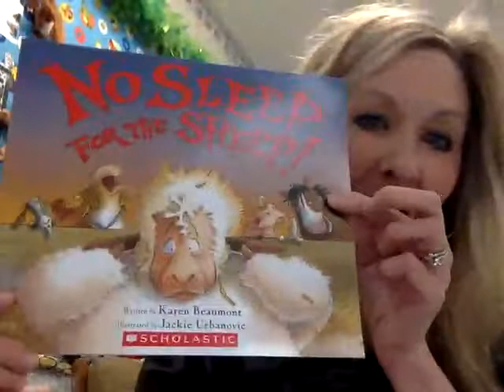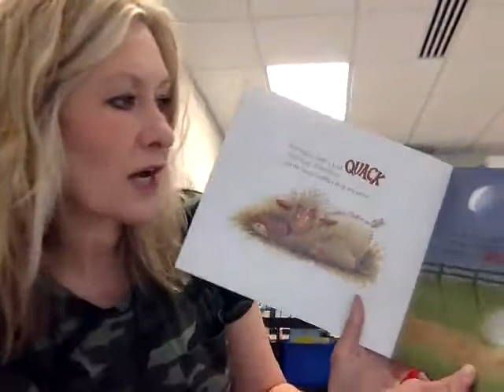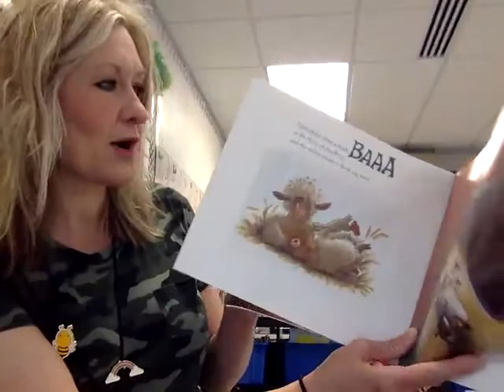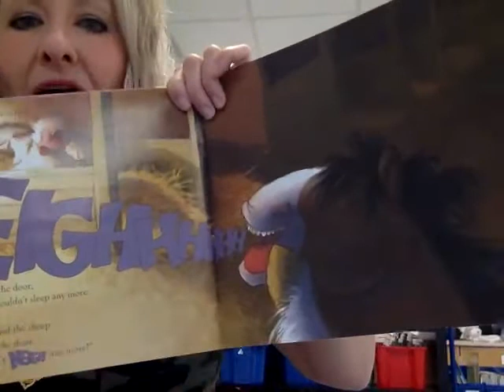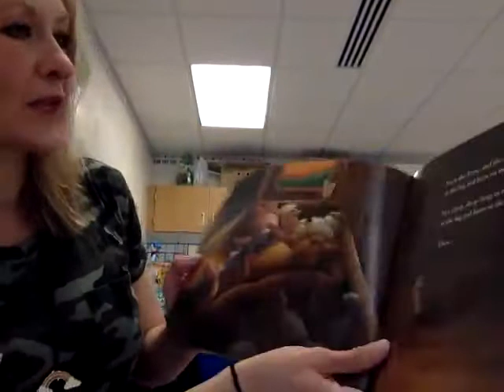Mrs. Williams reads No Sleep for the Sheep! Enjoy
We are trying to teach our students as much as we can, while keeping it fresh and fun during our distance learning experience.